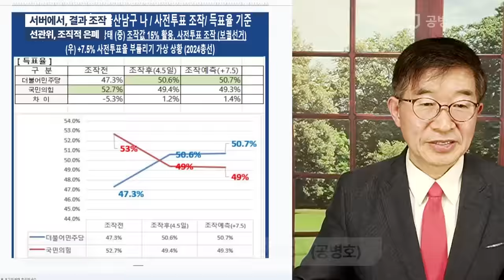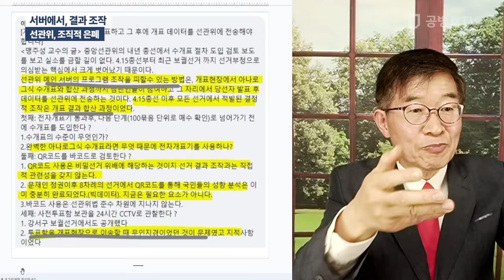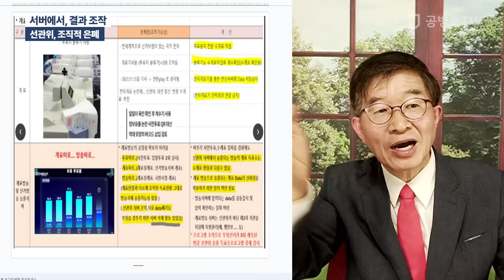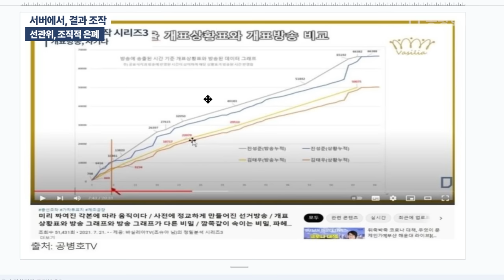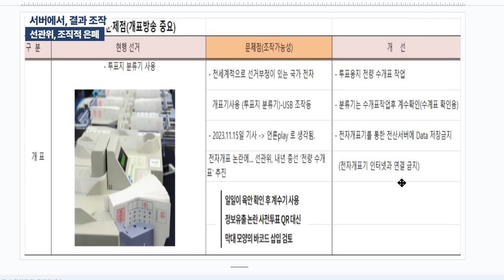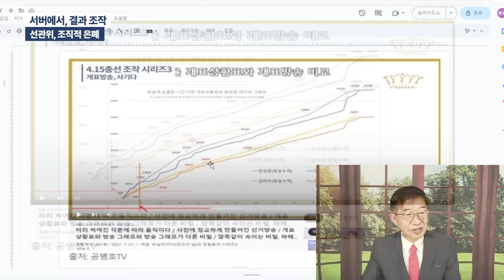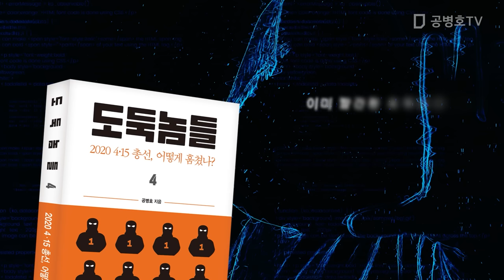서버에서, 결과 조작 / 선관위, 조직적 은폐 [공병호TV]